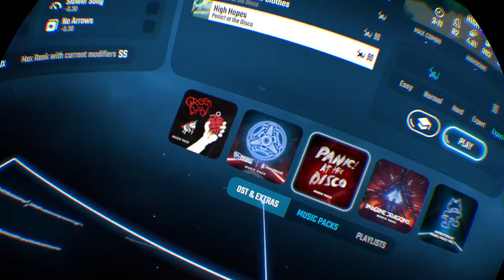Beat Saber new levels are pane